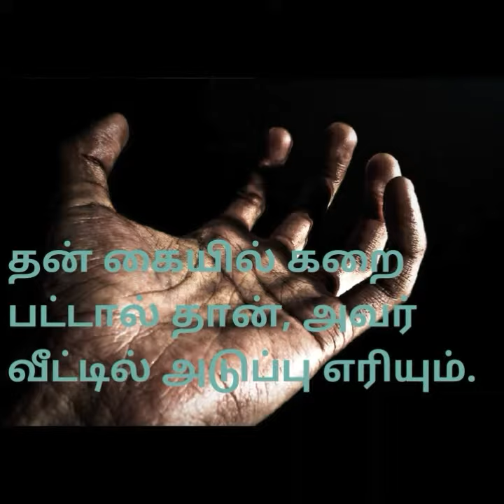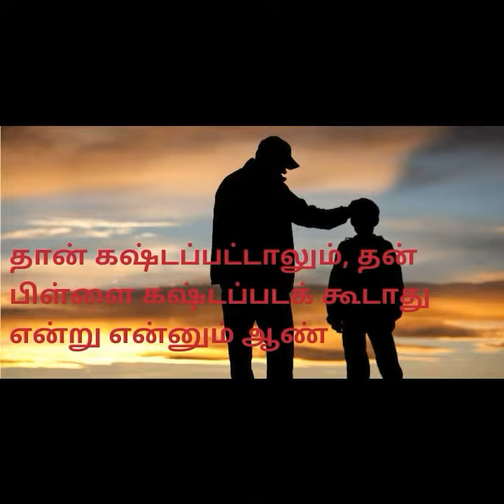Respect a man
how the men's are treating in this society, abuses faced by the man in daily life. mans health, man's responsibilities, burden of men, why respect only woman, understanding what men wants, real man,respect, international mens day, how mens treated in india, men vs society, mens life style in india.